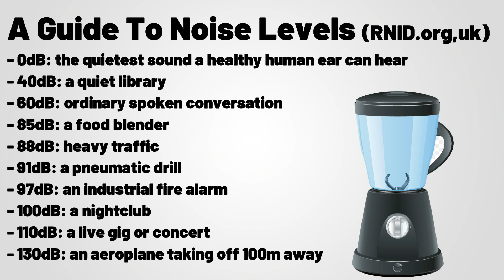When Is Loud Too Loud | A Decibels Guide To Noise Levels For Hearing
When is loud too loud?
Long or repeated exposure to sounds at or above 85 dBA can cause hearing loss.
Here is a rough guide to noise levels
• 0dB: the quietest sound a healthy human ear can hear
• 40dB: a quiet library
• 60dB: ordinary spoken conversation
• 85dB: a food blender
• 88dB: heavy traffic
• 91dB: a pneumatic drill
• 97dB: an industrial fire alarm
• 100dB: a nightclub
• 110dB: a live gig or concert
• 130dB: an aeroplane taking off 100m away.